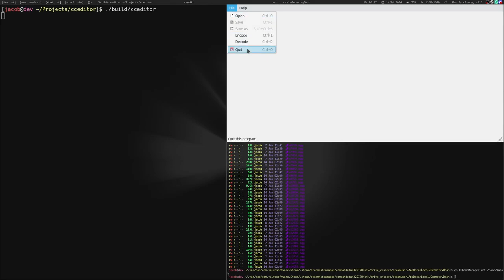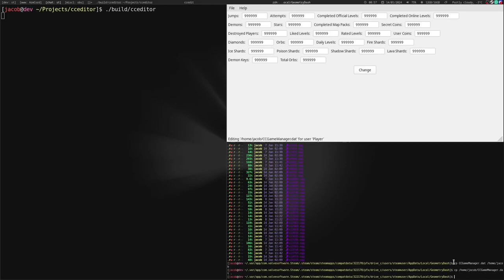WIP Geometry Dash 2.2 Save Editor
WIP, not released yet but if you don't mind editing XML manually you can check out cccrypt